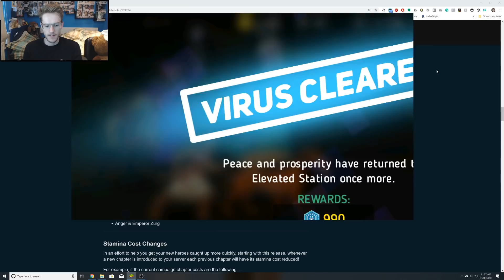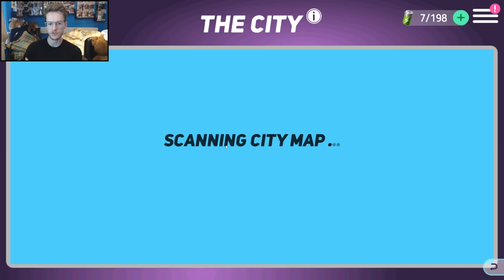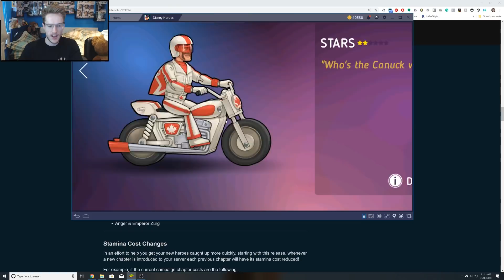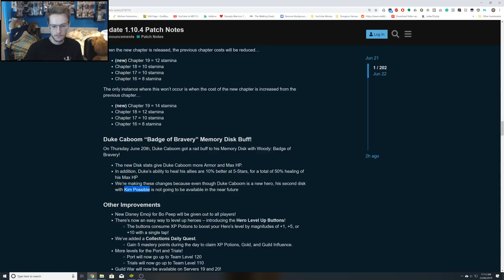DUKE CABOOM UNLOCKING & UPGRADING - UPDATE 1.10.4 - Disney Heroes Battle Mode